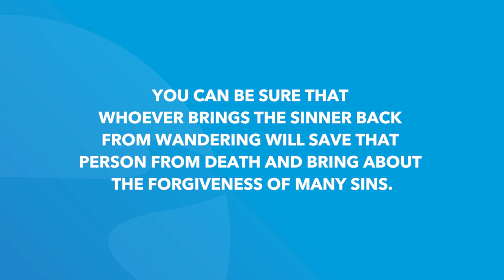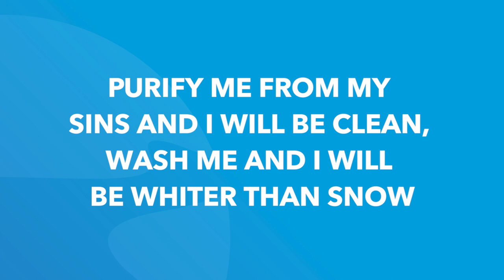2 Samuel 12 | Daily in the Word | Pastor Roger Harris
2 Samuel 12 | Daily in the Word | Pastor Roger Harris